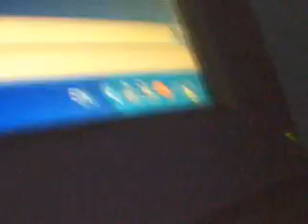my win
he didnt show so wat was i meant to do